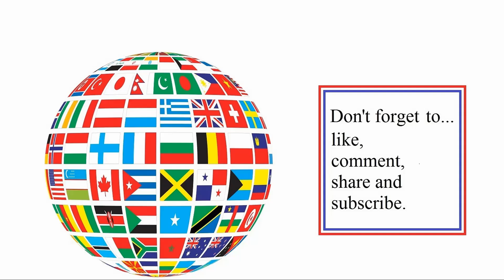300 Englishmen map (AZW mod) in Mount & Blade Warband: Napoleonic Wars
Recorded 2nd March 2024 (CE).

*I removed the text info from these ones  now - chat is still on but all the writing will be gone and banners too for a better screen capture of the action.

This game is Warband: (expansion pack) Napoleonic Wars -
AZW (Anglo Zulu War) mod.

There is a Napoleonic Wars + AZW and others play list if you are interested.

Alternatively search for AZW (maps) on this channel.